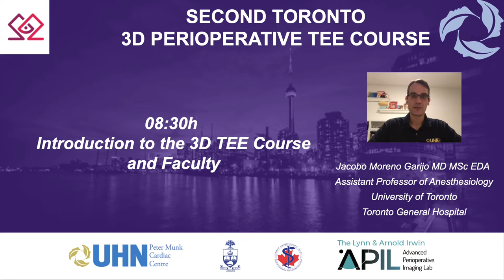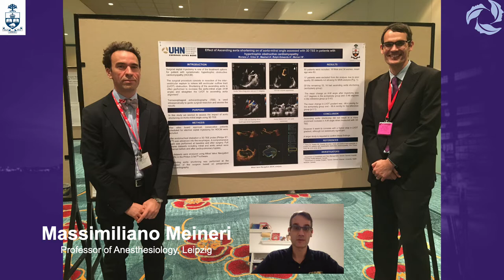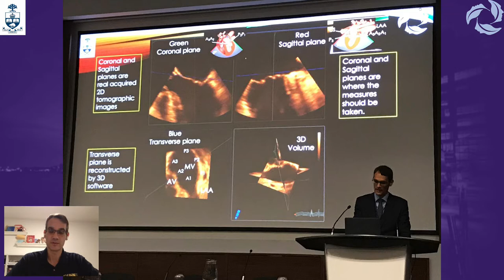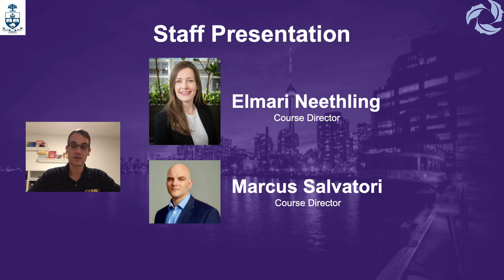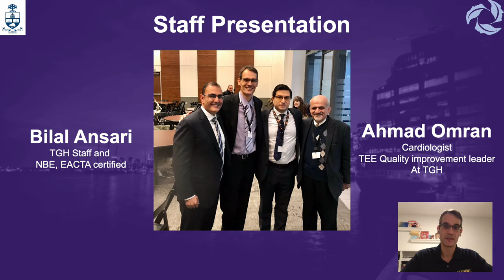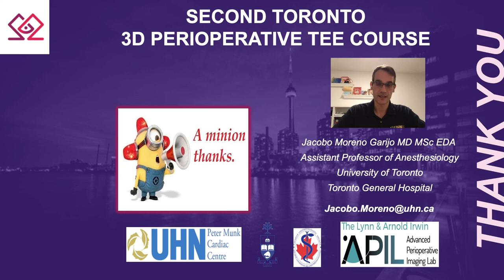1 - Dr. Jacobo Moreno - Introduction to 3D TEE Course and Faculty